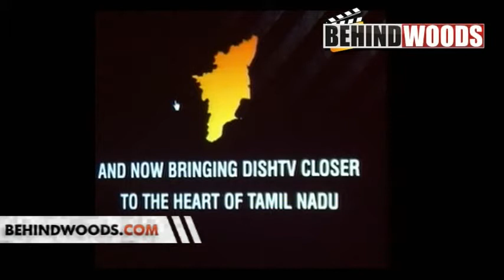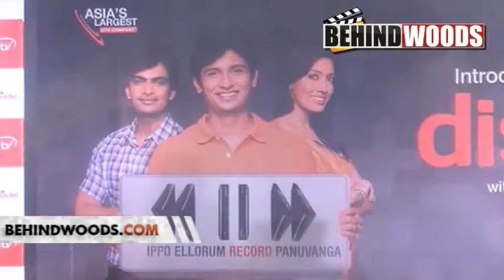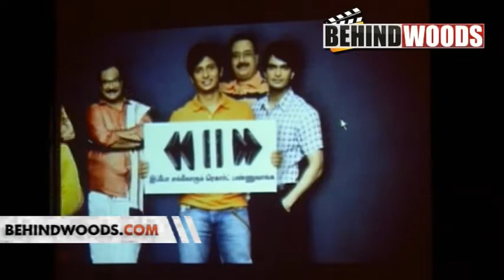Jiiva at dish tv curtain raiser Part 2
Jiiva at dish tv curtain raiser